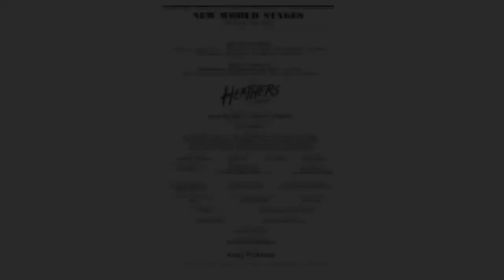Heathers the musical з українськими субтитрами